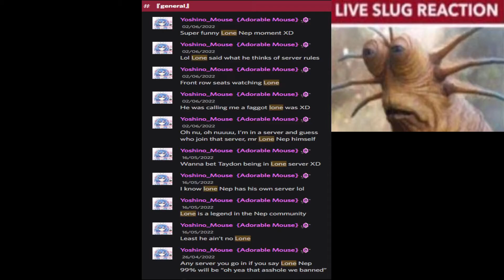Better Lone than Lonely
They never actually confront me on anything. Just this and that, Sarcastic Lone Nep funny. All in the safe space of the echo-chamber.

But I know half of them will end up miserable. Some of them already are and I just have to wait out the cringy vent post from most of them. Where as I am happy and will likely continue to be for a long while.